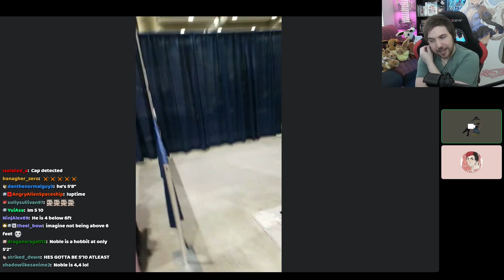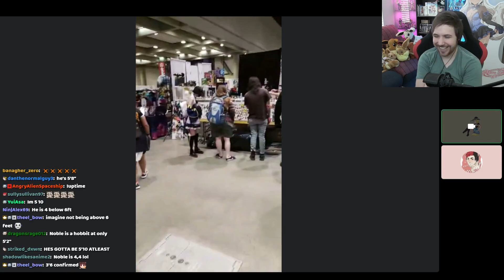Noble pretending to be tall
Touring an Anime Convention (SacAnime) (04/09/2021): 01:05:35